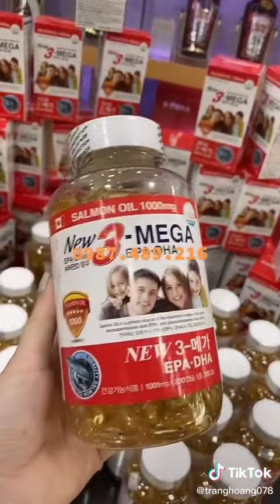Dầu cá gia đình đỏ 330 viên